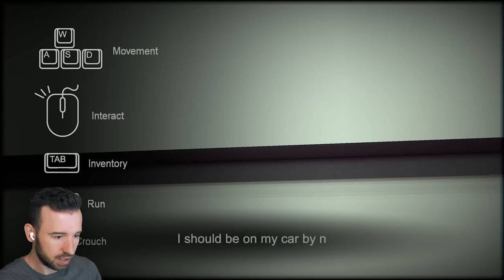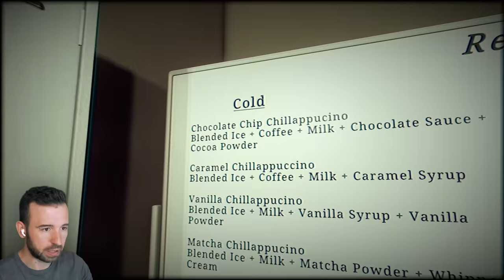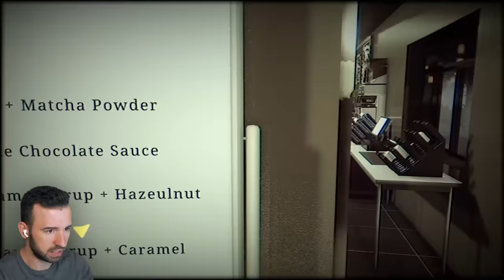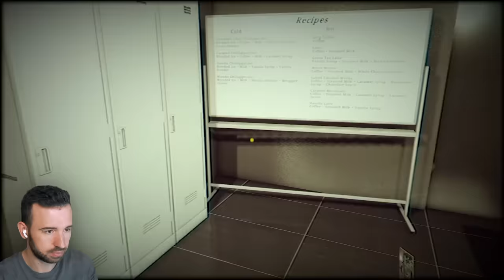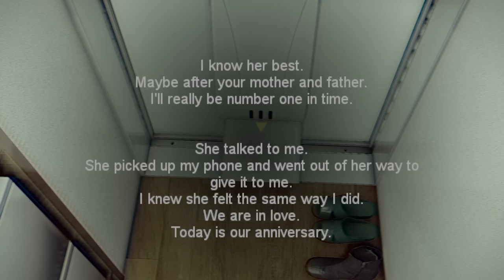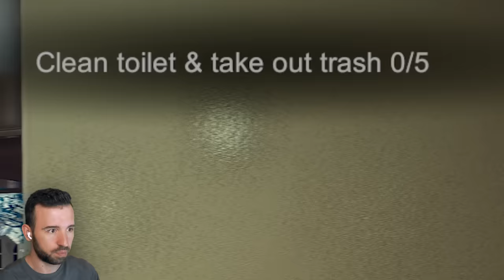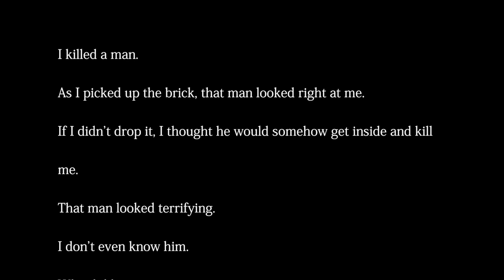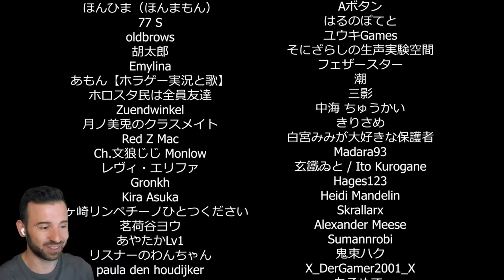ИЗВРАЩЕНЕЦ СЛЕДИТ ЗА МНОЙ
Играю в японский хоррор о девушке-баристе, работающей в ночную смену 😱